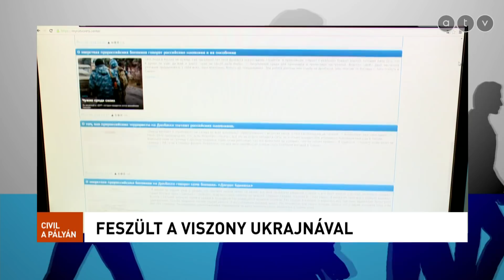Feszült viszony Ukrajna és Magyarország között